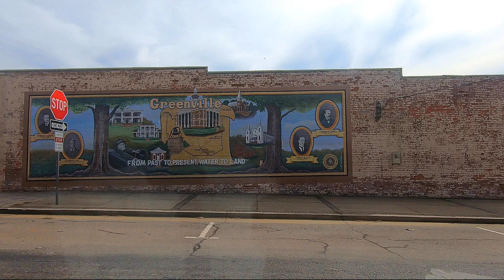Greenville, Georgia Driving Tour reloaded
Greenville, Georgia; Driving Tour; near Atlanta